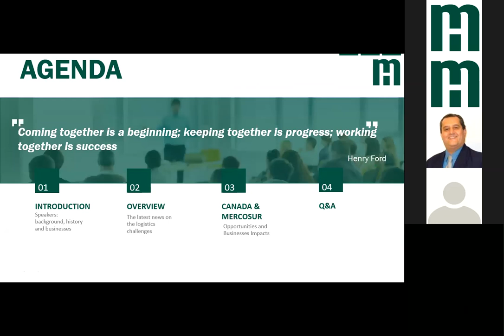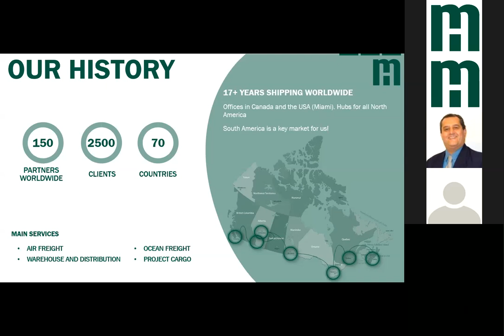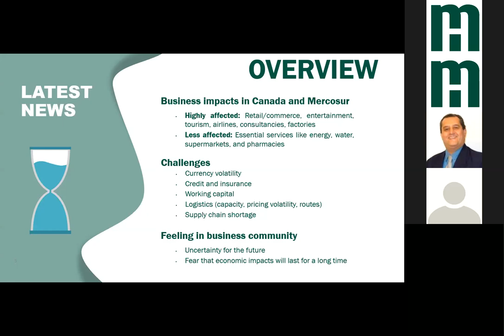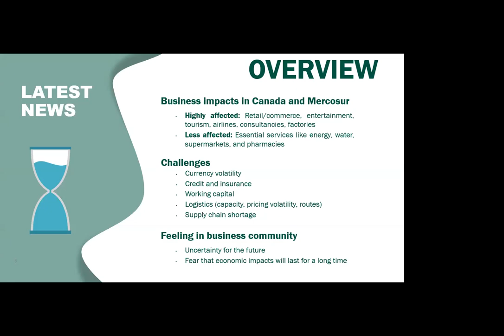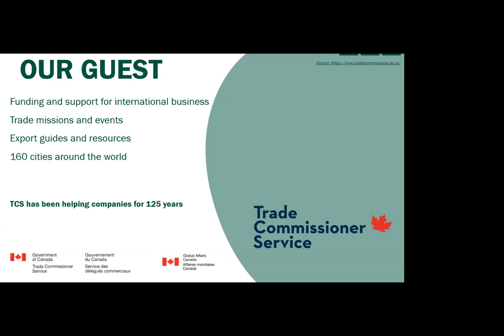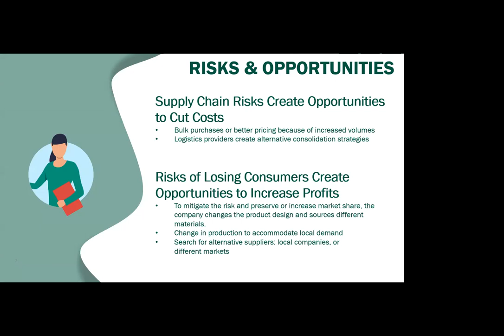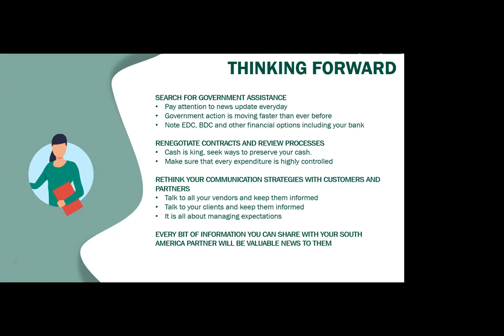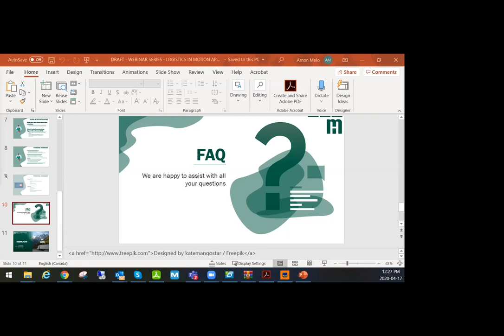WEBINAR: Is COVID-19 an opportunity for Canada and Mercosur?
DESCRIPTION
The COVID-19 outbreak has strongly affected businesses worldwide, restricting markets, movement of goods and forcing companies to find creative solutions to sell and ship their products. Freight Forwarders are the best allies for exporters and importers in the search for shipping alternatives as we navigate the drastic and unpredictable changes in global freight pricing and capacity. The real questions are: Are there opportunities in the market? How should we strategize our actions to better face the challenges and overcome this difficult time and minimize impact?

We will focus this discussion on the relationship between Canada and Mercosur, especially Brazil, as an alternative for companies to diversify their market. We will also show solutions for the Freight capacity shortage and risks. We will present suggestions on how to deal with the crisis.

Featuring Special Guest: Elise Racicot, Senior Trade Commissioner

TOPICS:
- Overview: The latest news on the logistics challenges
- Canada and Mercosur
*What companies could do when facing drastic changes?
*What are the Canadian Government initiatives that people should know about?
*What the main questions governments are having to answer at the moment?

TARGET AUDIENCE
Business owners, Companies with interest in the Canada-Mercosur relationship, Freight forwarders, Exporters, Importers, International Trade Companies, Procurement Specialists and Managers, Supply Chain Professionals.

HOST
ARNON MELO, President of MELLOHAWK Logistics | LinkedIn Profile
MELLOHAWK Logistics founder and Managing director. National Board of Directors for the Canadian Association of Freight Forwarders (CIFFA), over 20 years of experience assisting companies in optimizing their Supply Chain strategies in Canada, Brazil and worldwide, and Professional Advisory Committee Member for Seneca College.

SPECIAL GUEST
ELISE RACICOT, Consul & Sr Trade Commissioner-Brazil/ Déléguée commerciale principale-Brésil/ Chefe do setor comercial canadense-Brasil

ELISE RACICOT (BA Communications Public Relations, University of Quebec at Montreal, 2001, MAP in International Administration, National School of Public Administration, 2018) joined the Canadian Foreign Service in 2002. Ms. Racicot has already been posted three times in Brazil, first as Consul and Manager of the Commercial Program at the Consulate General of Canada in Sao Paulo; then as Head of Mission and Director of the Quebec Office in Sao Paulo, with a mandate to develop commercial, cultural, political and financial relations on behalf of the provincial government; and finally, as Senior Trade Commissioner for Brazil, leading the Canadian Trade Program with its 6 Canadian offices throughout Brazil. She also currently sits on the Global Board of the Canadian Trade Commissioner Service. Recently, Ms. Racicot developed, launched and managed CanExport, Global Affairs Canada's unique contribution program to directly support small and medium-sized Canadian businesses to diversify their exports. Her first diplomatic assignment in 2004 had made her the first Canadian woman to be a Trade Commissioner and Vice Consul posted to the Islamic Republic of Iran. She also worked as a visa officer for almost two years while in Tehran. Ms. Racicot has been involved in the integration of the regional offices into the Department's domestic network and has held a variety of positions at headquarters, including with responsibilities related to climate change and clean development, development finance and intergovernmental relations. Prior to joining the Foreign Service, she worked in communications with a variety of mandates for inter-American Non-Governmental Organizations, including in the fields of development, education promotion, women's rights, inclusion, diversity and gender issues.

ABOUT US
MELLOHAWK Logistics is an international provider of worldwide air, ocean and land transportation and logistics services, including customs brokerage, documentation and logistics consulting. We ship cargo of every kind and every size to every destination. As an integral component of a global network with over 150 agents around the world, MELLOHAWK Logistics is a key player in both developed and developing commercial markets, particularly Brazil, Chile, Argentina, Peru, China, United States, Italy, the Caribbean, Germany, and United Kingdom. Our most valuable assets are our professional relationships around the world and our extensive logistics knowledge. We work in close partnership with our customers and suppliers to provide innovative and cost-effective services. With that in mind our specialty is problem cargo, complicated goods to difficult destinations, dangerous goods, and shipments that require sensitive handling.